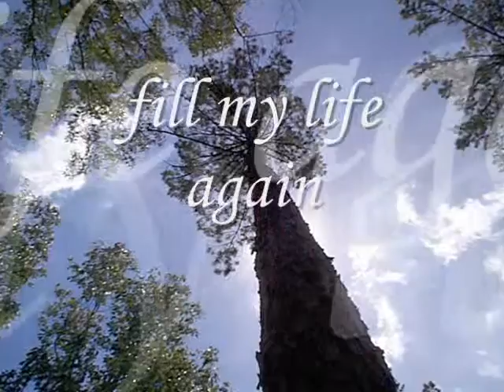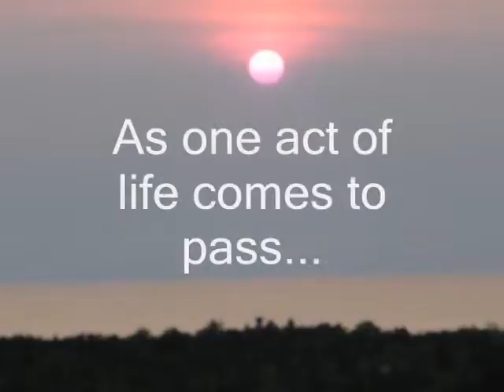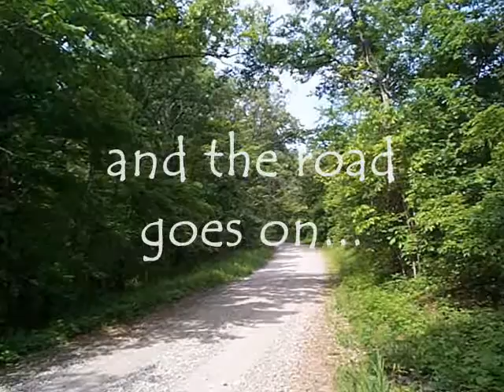My Life in Picture Form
A video project for Leadership Journey